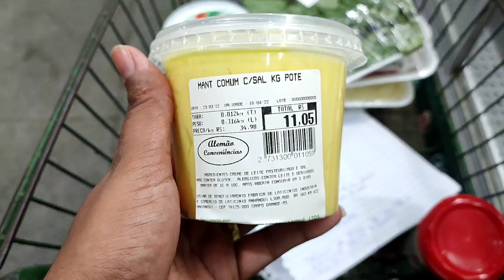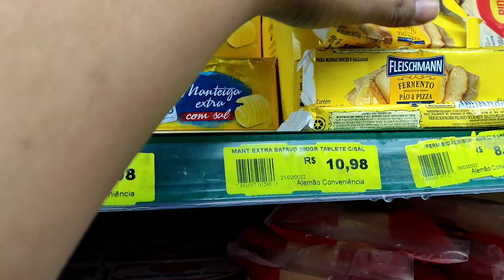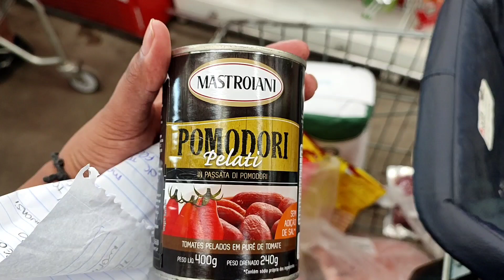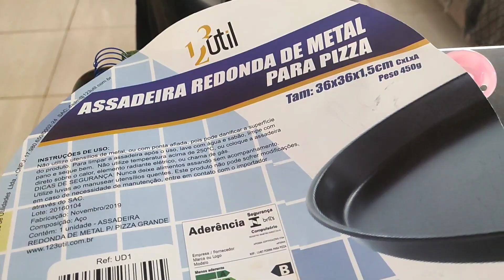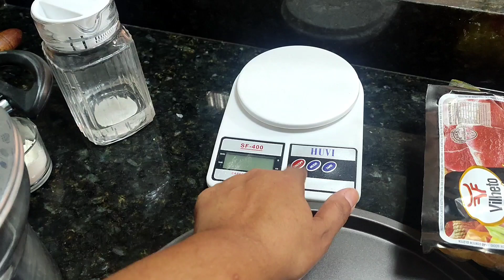COMECEI GRADUAÇÃO DE GASTRONOMIA EAD NA UNICESUMAR / DIA CORRIDO / VIDA REAL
Ola meus amores sejam bem vindos a mais um vídeo do canal ❣️❣️❣️